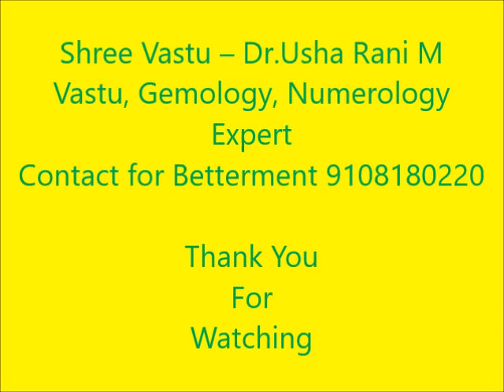குப்பைகள் & மஹாலக்ஷ்மி & கோபம் & டென்ஷன் - Dustbin & Positive Energy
Shree Vastu – Dr.Usha Rani M
Vastu, Gemology, Numerology Expert